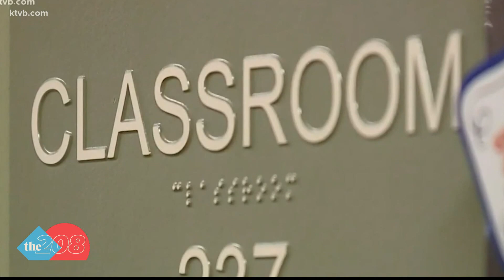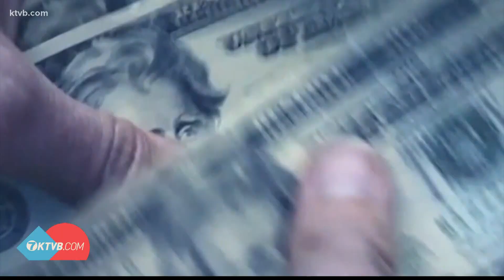Idaho Democrats lay out their plans and goals for the upcoming legislative session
One Democratic leader says she wants to focus on education and property taxes.